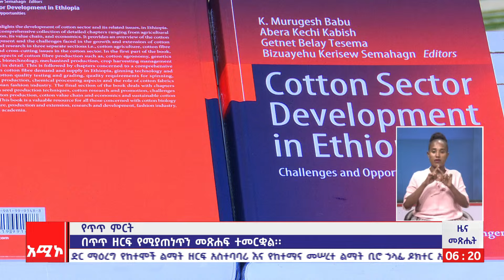እውቀትን በማቀናጀት የጥጥ ምርትን ማሳደግ ይገባል - ምሑራን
ዜና መጽሔት ባሕር ዳር: ግንቦት 18/2016 ዓ.ም (አሚኮ)